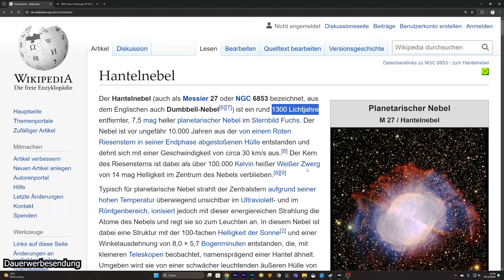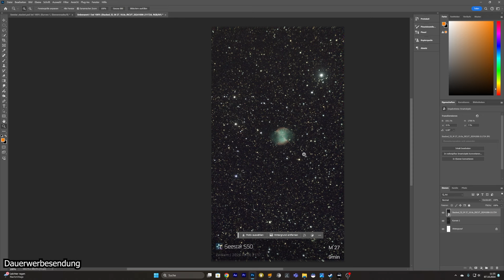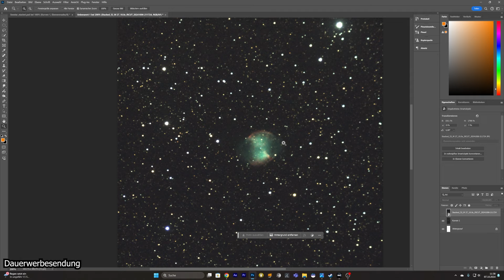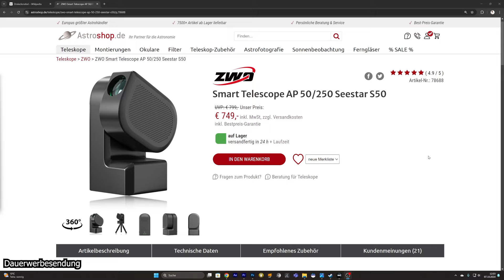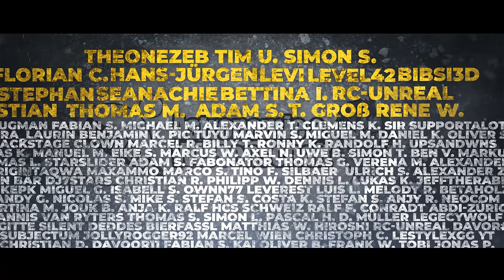ZWO Smart Telescope AP 50/250 Seestar S50 - Vorstellung Teil 2 - Hantelnebel - M 27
Heute schauen wir uns erneut das Seestar S50 von Zwo an. Diesmal auch in der Analyse eines Fotos vom Hantelnebel (Messier 27).

Wenn ihr auf den Link unten klickt und das Teleskop über diesen Link kauft, bekomme ich eine Provision. Das Produkt ist deshalb aber nicht teurer für euch.